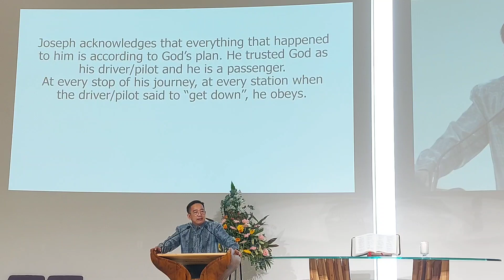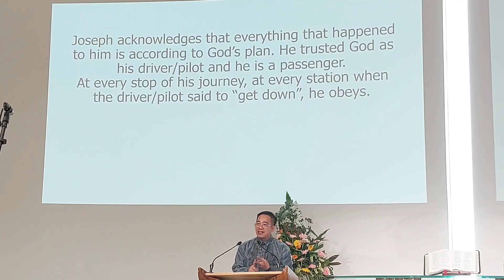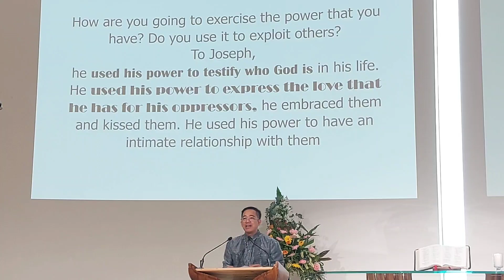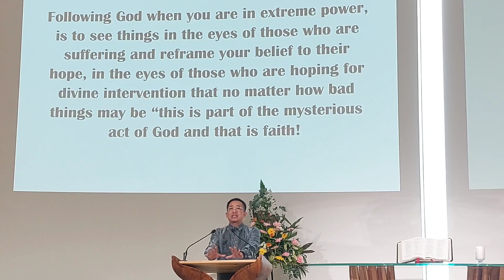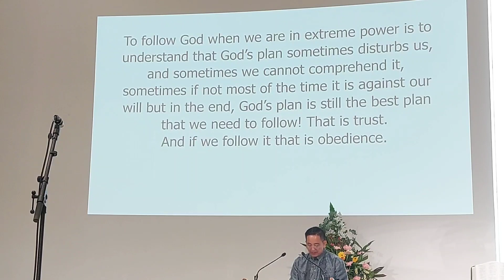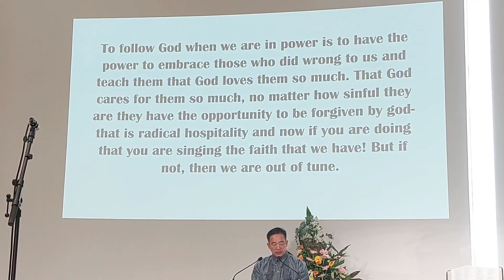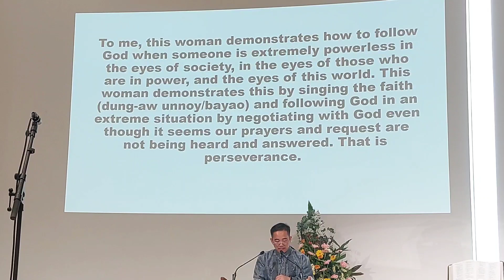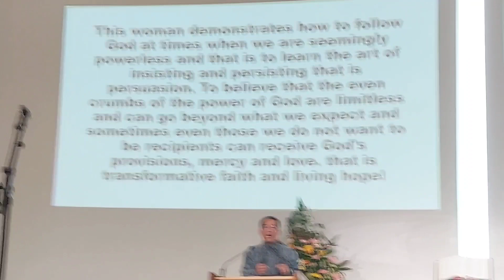WORD OF GOD/FOLLOWING CHRIST IN OUR EXTREME SITUATION/by Revd.ISRAEL BANGSIL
salita ng buhay
pagkain Espuritual